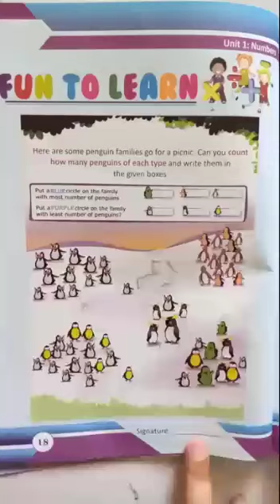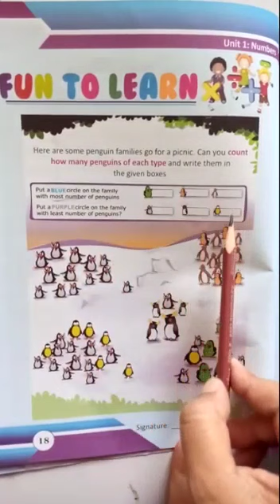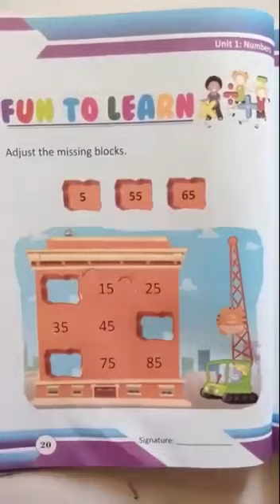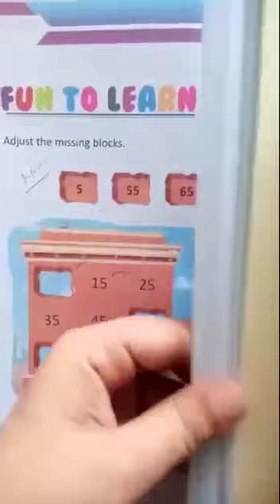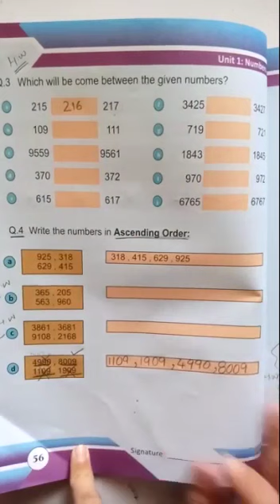PVI MATHS LESSON # 26 (PART 1) DATED: 13/06/2020 TOPIC: COUNTING AND EVEN, ODD NUMBERS.